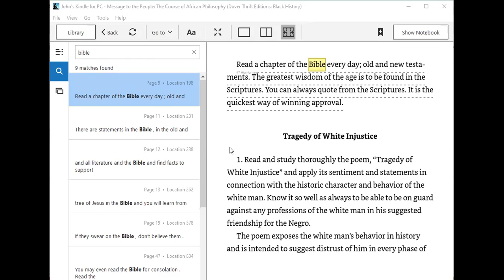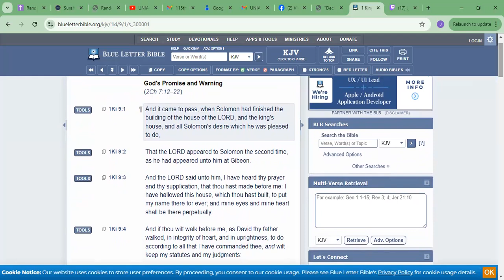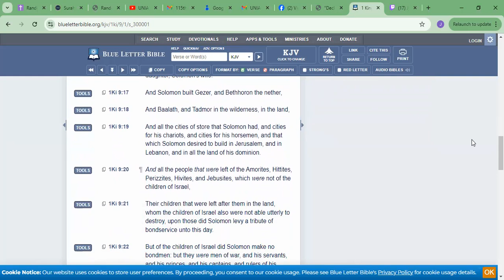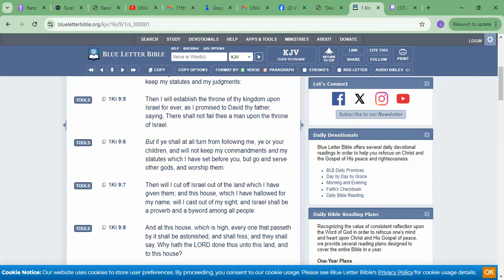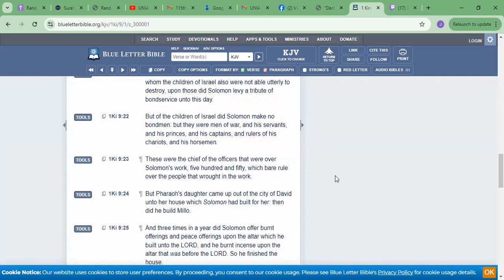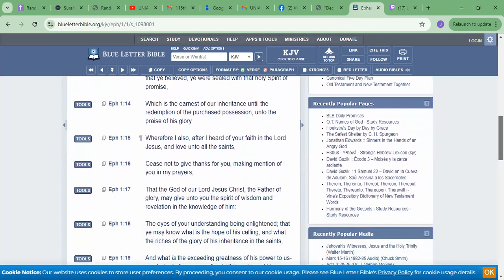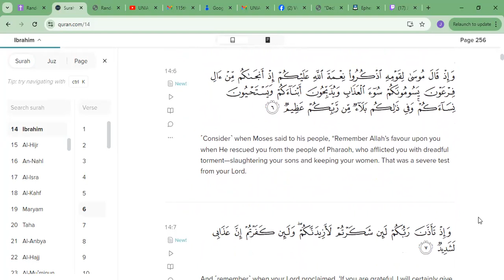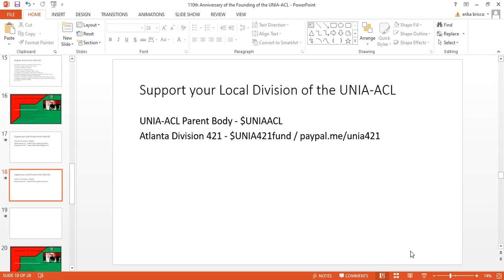9-16-24 Spiritual Study - 1 Kings 9, Ephesians 1, Surah 14 - Ibrahim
1 Kings 9 - 4:15
Ephesians 1 - 18:30
Surah 14 - Ibrahim